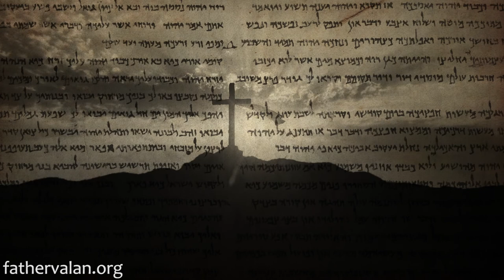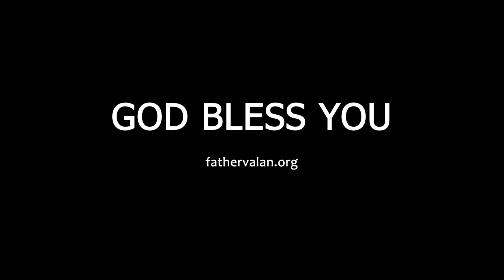Homily - Second Sunday of Easter (Year B)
The resurrected Christ’s greeting to His disciples Shalom Aleichem meant far more than the absence of trouble or danger. He gave them a peace that would overcome their troubled hearts and their fears. It was an assurance of God’s presence in their lives, wherever they go.